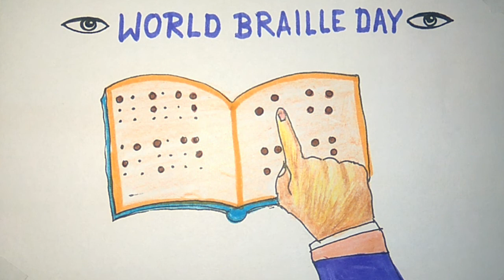World Braille Day Drawing || World Braille Day Drawing Easy || World Braille Day Poster